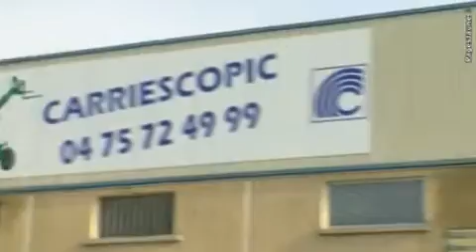Carriescopic Location Matériel de manutention à Bourg de Péage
La société Carriescopic, située à Bourg de Péage, est spécialisée dans la location de matériel de manutention et de personnes (chariots élévateurs et nacelles...)
Nous contacter :
705 allée Vivarais
26300 BOURG DE PEAGE